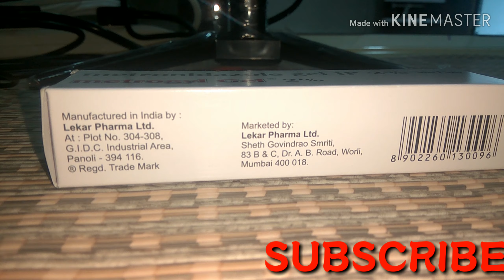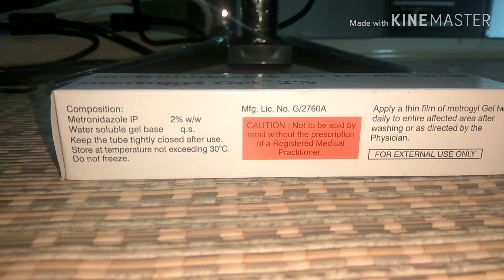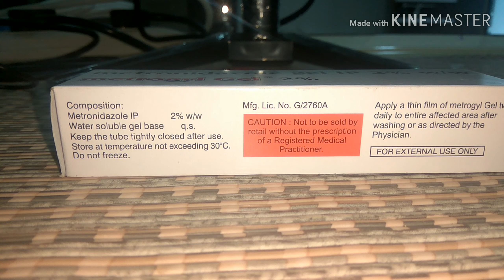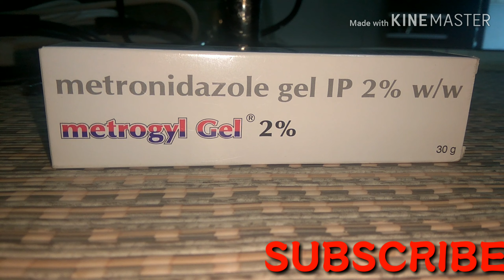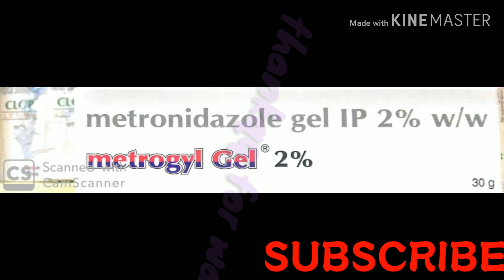Metrogyl gel use & review in telugu.//how to use pimples .//best cream for acnes and pimple.//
Best gel for skin infections,skin all problems..

for more updates subsribe my channel...

this information educational purpose only..

ప్రతి ఇంట్లో ఉండవలసిన Health care Devices

1.  B.P Operator ( Omron Digital ) :

2. blood glucose machine ( Accu check )

3. digital Thermometer :

4. Pulse Oximeter :

5. weight mechine

6. nebulizer